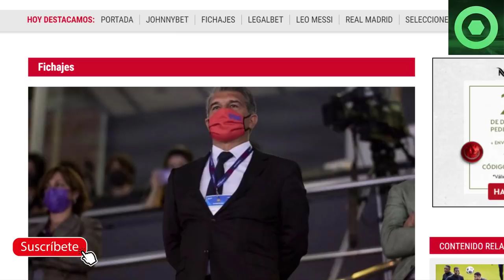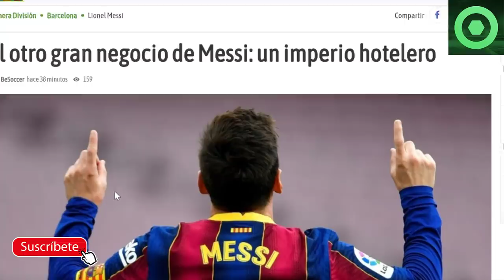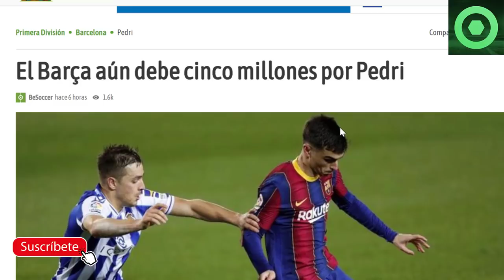🟥 MESSI DEJA a TODOS con la BOCA ABIERTA🟥LAPORTA prepara INTERCAMBIO SORPRESA🔴 XAVI, PEDRI, ILAIX 🟥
Fuentes:
fcbarcelonanoticias
besoccer